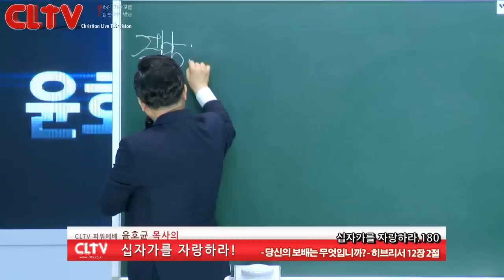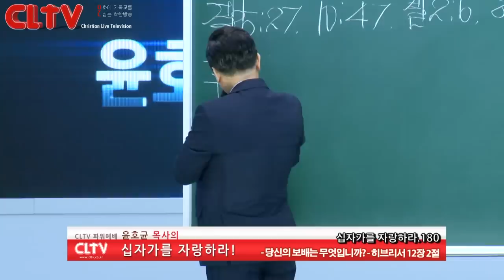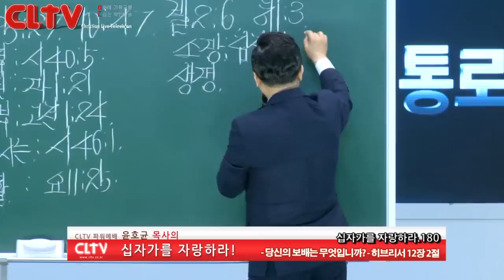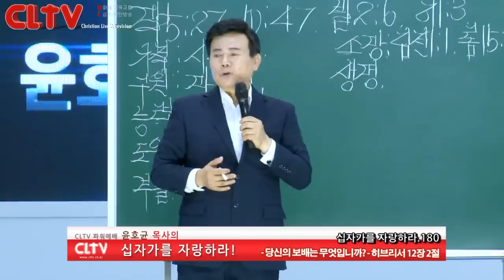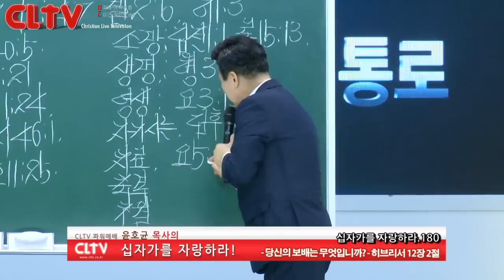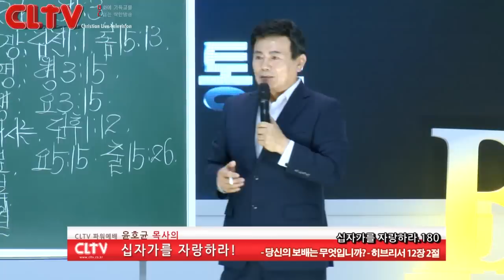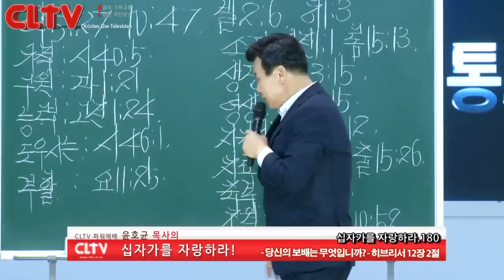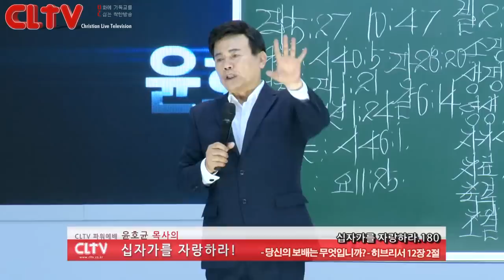CLTV파워예배_십자가를 자랑하라(180회)_'당신의 보배는 무엇입니까?' 화광교회(윤호균 목사)